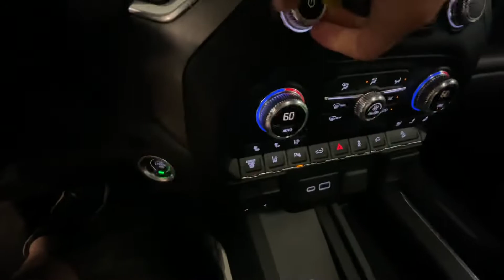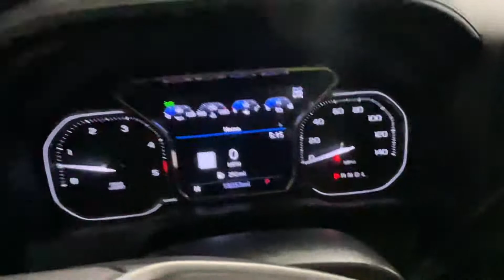2020 GMC Sierra 2500HD Walkaround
2020 GMC Sierra 2500HD Denali Stock #8869 Feel free for our full inventory, service specials, and get to know us!